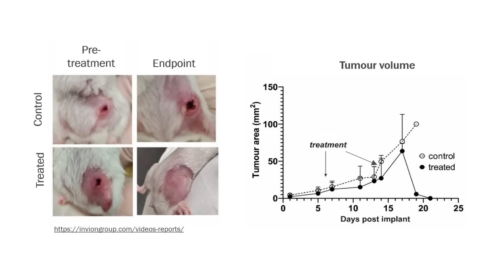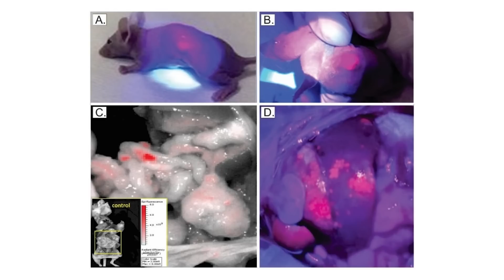$IVX CEO Thian Chew on Photodynamic Therapy Technology’s Promising Cancer Treatment Potential ⚕️🏥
Mr. Thian Chew, Executive Chair and CEO of Invion Ltd. (ASX: IVX), sits down with Global One Media to talk about his company’s ongoing development of its unique photodynamic therapy technology for the treatment of cancer and other diseases.

The CEO reveals that the preclinical proof of concept showed the exciting possibility of photodynamic therapy being effective on different types of cancer, given the technology’s capability to destroy the cancer tumor and activate the body’s immune response. He adds that Invion Ltd. plans to start at least two clinical trials this 2023.

Also during the interview, Mr. Chew mentions that Invion Ltd. hopes to make a material difference in the options out there for people suffering from cancer.

0:00 -  Intro
0:52 - Invion's Mission and Vision
1:56 - Differentiating photodynamic therapy from other treatments
4:03 - The potential of photodynamic treatment
4:54 - Why this technology is exciting
5:49 - Clinical trial plans
7:20 - Facing the challenges
8:50 - Potential catalysts

Global One Media is an investor-focused digital marketing agency solving the needs of small and mid-cap listed companies. Using our global network, we help public companies dominate their sector amid the web and social media landscape, tell their story in an engaging manner, and reach millions of investors around the world.